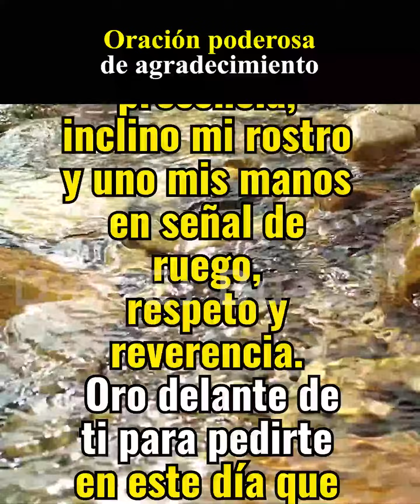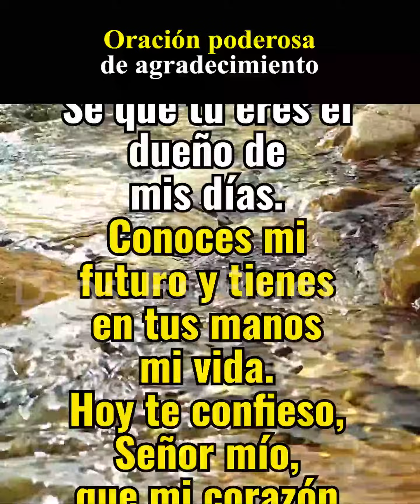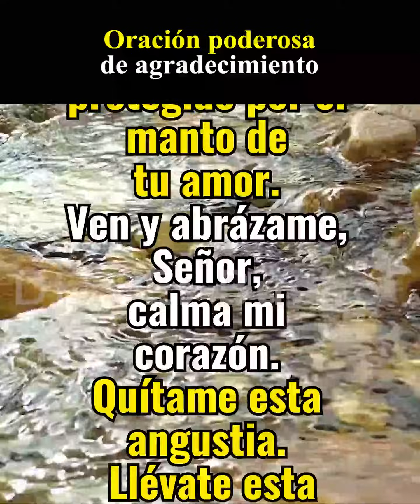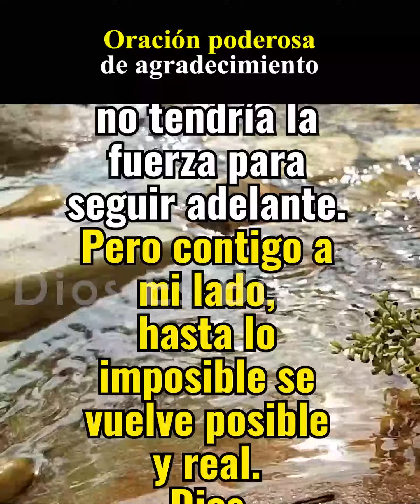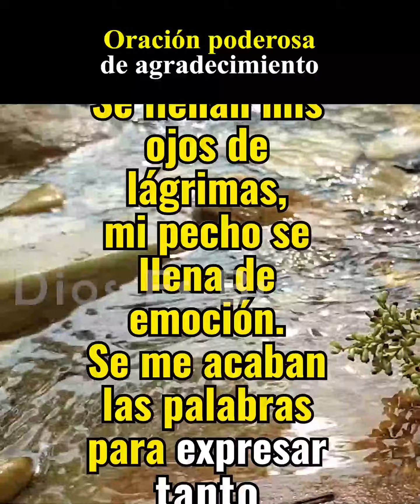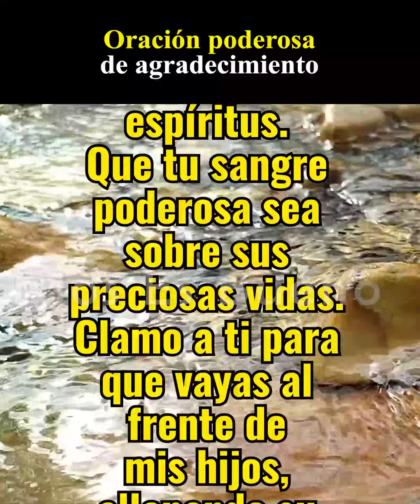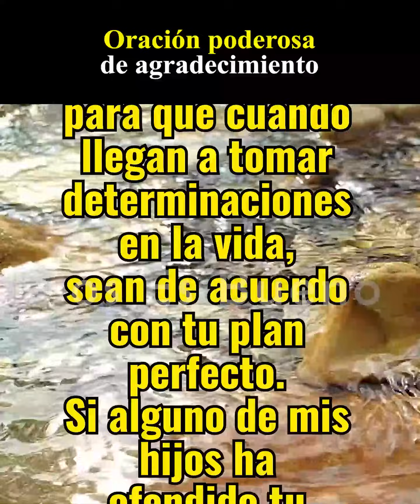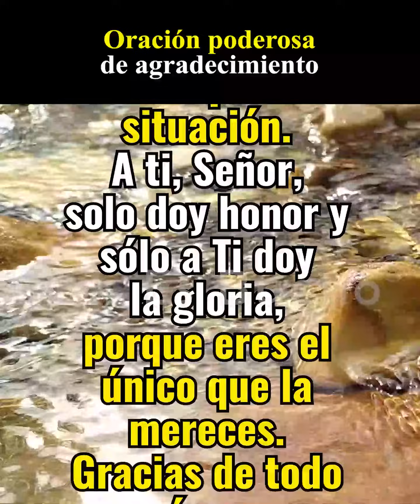Oración de la mañana: Lunes 6 de noviembre, Dios, extiende tu mano poderosa y calma mi corazón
Querido Dios, mi fiel amigo, hoy me postro ante tu presencia con profunda reverencia y humildad. Con las manos unidas, te pido que extiendas tu mano poderosa y me brindes la calma necesaria para mi corazón. Tú y yo sabemos bien las dificultades que he enfrentado en los últimos días: batallas dolorosas, conflictos inesperados y problemas que nunca busqué. Pero ante ti estoy, confiando en tu infinita sabiduría y amor eterno, sabiendo que encontraré la paz que necesito para seguir adelante. Gracias por escuchar mis palabras y por estar siempre a mi lado... HAZ ESTA ORACIÓN, MIRA EL VIDEO